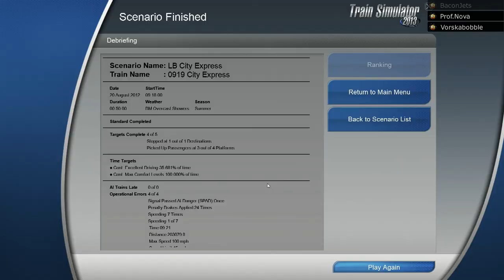Rmi Fusion Train Simulator 2013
A request from Bliemm from RMI Fusion for me to do Train Simulator 2013 so here it is enjoy.